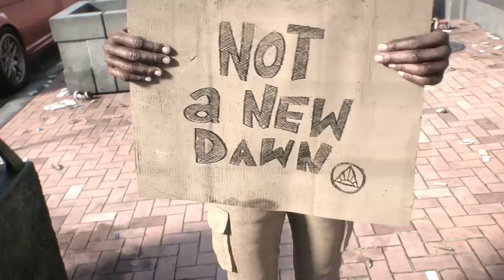HAY CHINTROLAS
YEEAAAH MADAFAKERS XD maldita enfermedad que me quita la energia jajaja aqui les dejo los link de los tailers en youtube para que puedan ver mejor y completo los muy sensuales tailer pero mas el de Injustics 2 pero aparte la pagina donde se infiltro la imagen X3

Y no se les olvide suscribirse y seguirme en mis redes sociales para mas cosas SENSUALES que muy pronto tendran en el canal y tambien para poder contactarme por cualquier cosita sensual